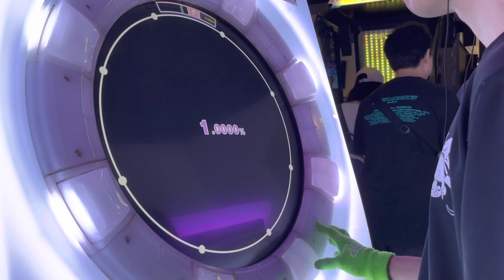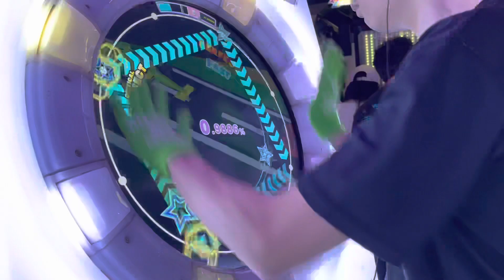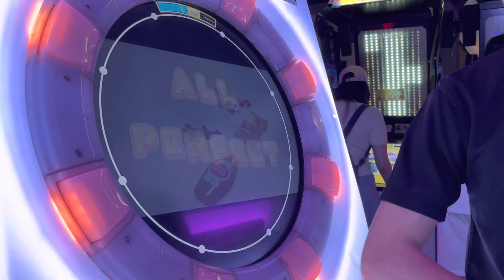[maimai DX] バーチャルダム ネーション RE:MASTER 100.9715% AP!!!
sampling remasters